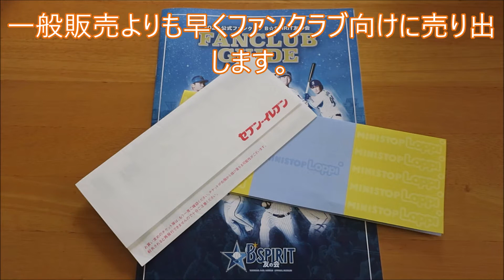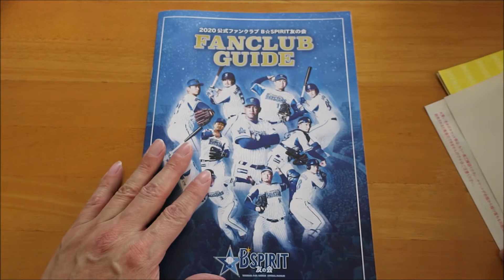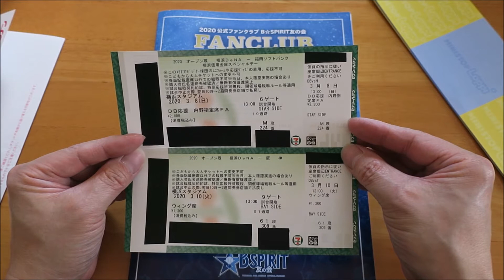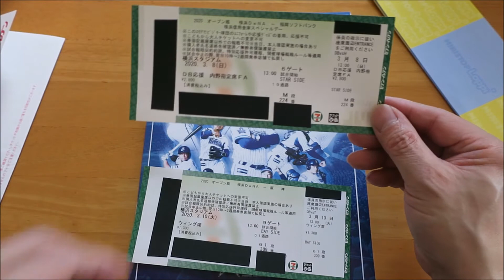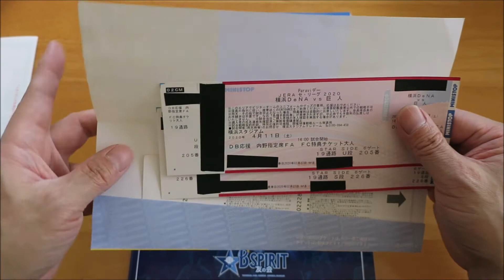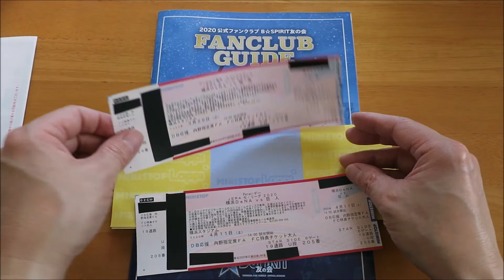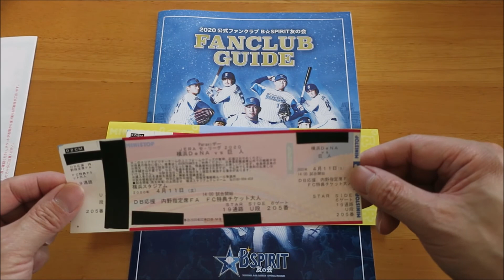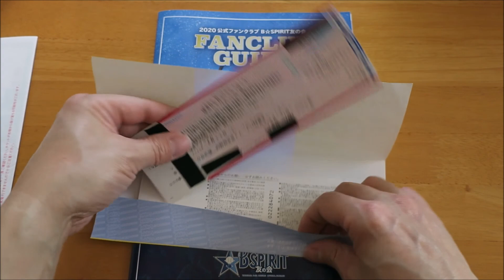【紹介動画】横浜DeNAベイスターズの観戦チケット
横浜DeNAベイスターズのファンクラブに初めて入会し、
観戦チケットを入手しました。
しかし、オープン戦は無観客、そして開幕が延期され
全チケットが利用できなくなりました。

撮影日 2020/03/11。